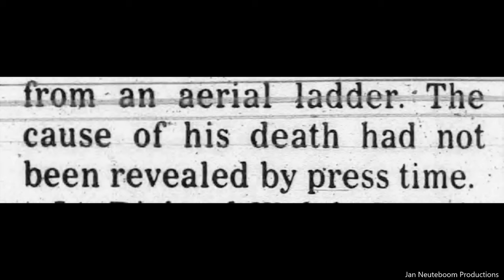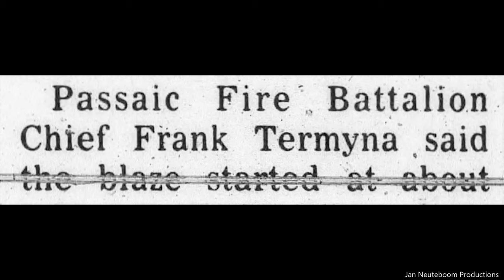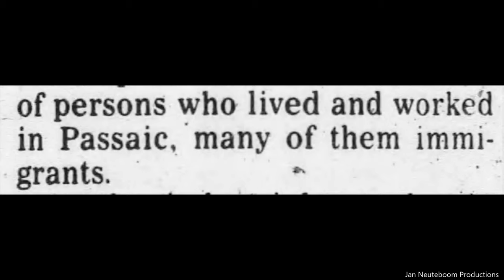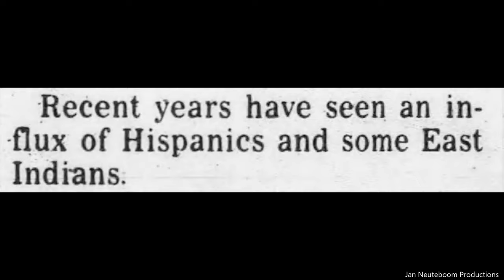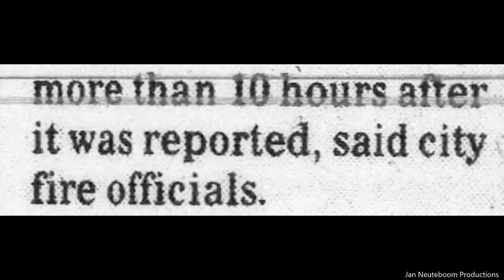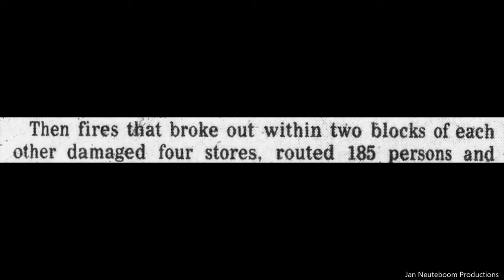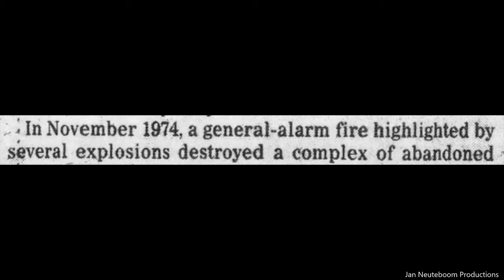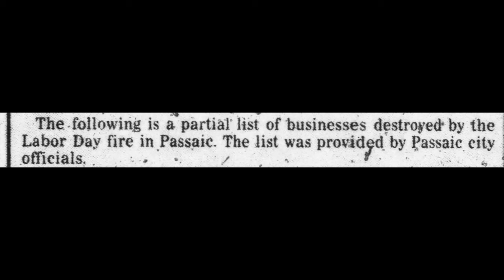The Great Labor Day Fire Of 1985. The Full Story. Photographs And Story.